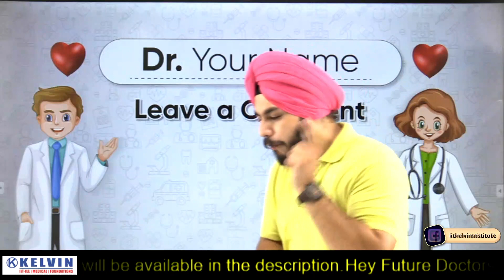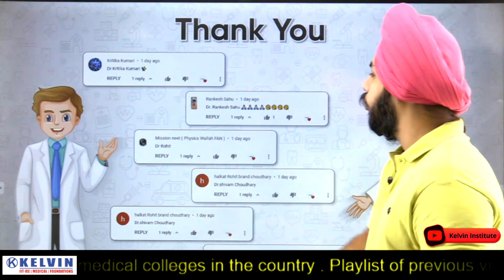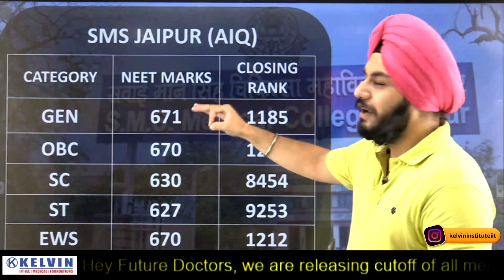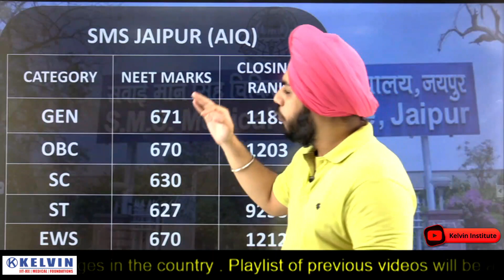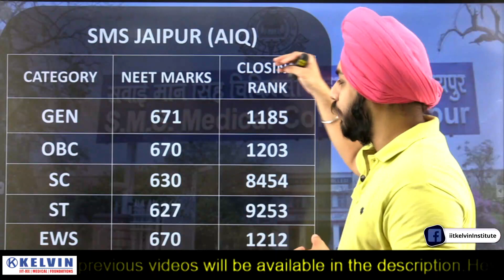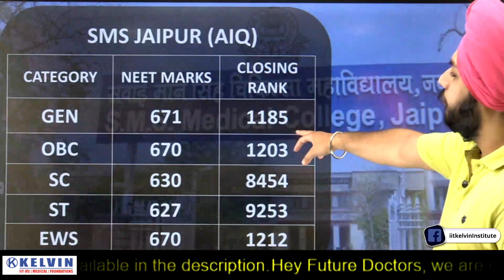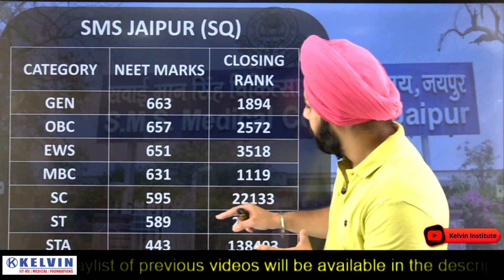SMS Jaipur NEET 2021 Expected Cutoff, NEET 2020 Closing Rank with Marks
✅Join KELVIN's FREE Online All India Test Series and be ahead from competition.

➡️10 Tests Based on NEET Pattern
➡️ 3 Hour Duration Live Tests
➡️ Test Analysis after result for evaluation
➡️ All India Rank Analysis
➡️ Scheduled Every Monday
➡️ Every Monday (2 pm - 8 pm)

🔴Attention class 12th students ‼️

If you really aiming for the best medical colleges in the country, then you should aim as early as possible. We Know you are studying really hard these days for NEET 2021. But if you haven't focused yet and want to achieve big, then you must set a target for your dream.

Join our One Year Medical Program for NEET 2022. The highest Scorer of East Delhi is from KELVIN🔥
"Pranav Bhatia Scored 685 in NEET 2020 and persuing MBBS from the Top College of Mumbai." 💛

🌟 Key features of our 8 months Program 🌟

🔑 650+ Hours of Classroom Teaching
🔑 250+ Daily Practice Problem
🔑 25 Periodic Test and 4 Phase wise test
🔑 10 Part and Full-Length Tests
Affordable yet Quality Education in Monthly Subscription Plans.